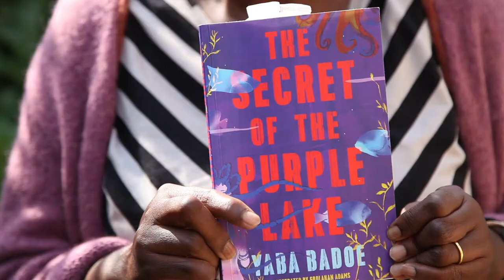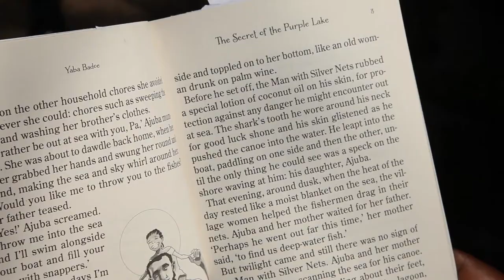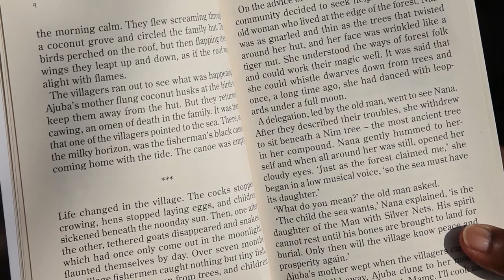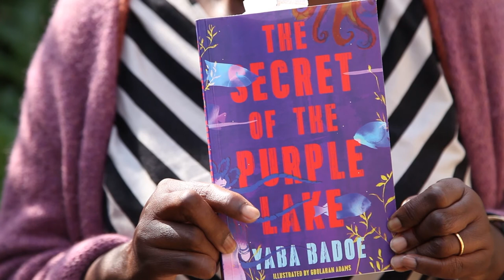Read The World: Yaba Badoe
Ghanaian-British documentarist, journalist and author Yaba Badoe reads a tantalising excerpt of her book The Secret of the Purple Lake. This reading is in English.

Read The World is a joint initiative by the International Publishers Association (IPA), the World Health Organization (WHO) and UNICEF to bring inspiration, entertainment and information to children and their families during the coronavirus pandemic. Together we can get through this.